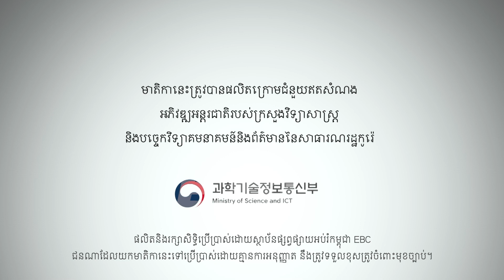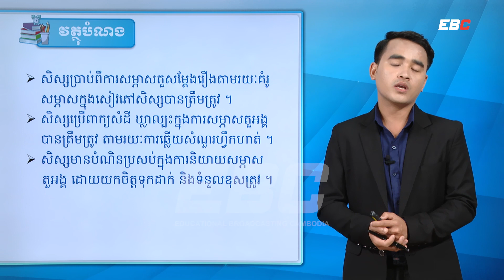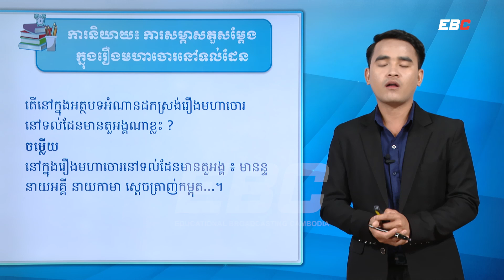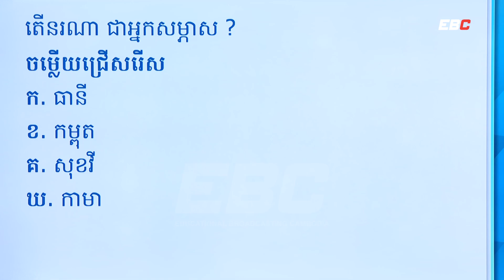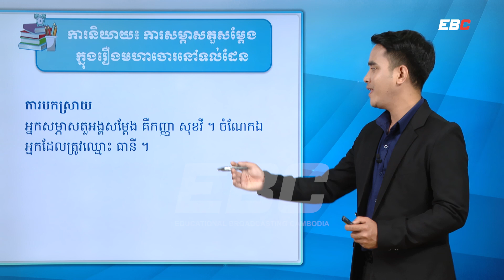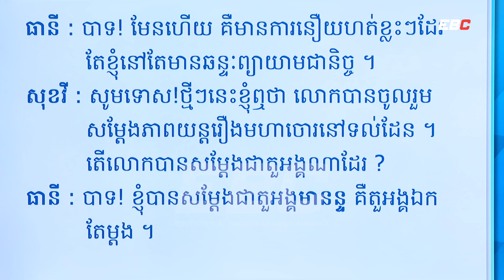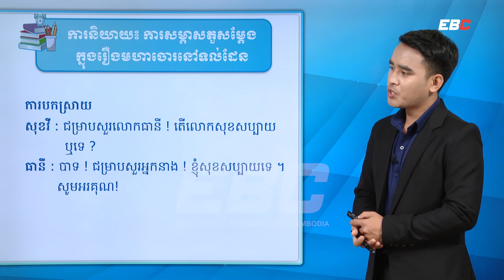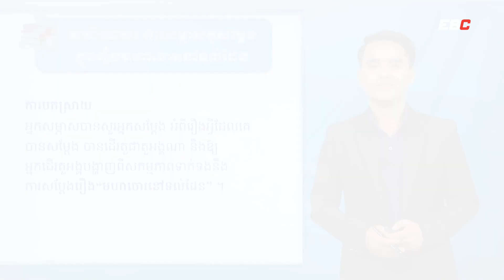EP71: G9 មេរៀនទី១០៖ ពលរដ្ឋល្អ , ការនិយាយ៖ ការសម្ភាសតួសម្តែងក្នុងរឿងមហាចោរនៅទល់ដែន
សួស្តី! សិស្សានុសិស្សទាំងអស់គ្នា!
តើសិស្សានុសិស្សទាំងអស់គ្នាកំពុងស្វែងរកវីដេអូដែលជំនួយដល់ការសិក្សាបន្ថែមរបស់អ្នកមែនដែរឬទេ?
វីដេអូនេះនឹងបង្ហាញអំពីខ្លឹមសារមេរៀនទាំងមូលតាមសៀវភៅសិក្សាគោលរបស់ក្រសួងអប់រំយុវជន និងកីឡា រួមមានមុខវិជ្ជាគណិតវិទ្យា ភាសាខ្មែរ រូបវិទ្យា ប្រវត្តិវិទ្យា ឬមុខវិជ្ជាផ្សេងៗទៀត យើងមានផ្តល់ជូននូវការពន្យល់ចំណុចសំខាន់ៗ ការដោះស្រាយលំហាត់ ឧទាហរណ៍ កម្រងសំណួរ និងលំហាត់សម្រាប់ធ្វើការស្រាវជ្រាវបន្ថែម វានឹងជាជំនួយបន្ថែមដល់ការសិក្សារបស់សិស្សានុសិស្សឱ្យកាន់តែងាយស្រួលនិងកាន់តែរីករាយក្នុងការសិក្សា។

Hello, Students!